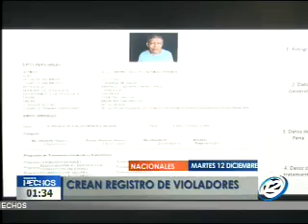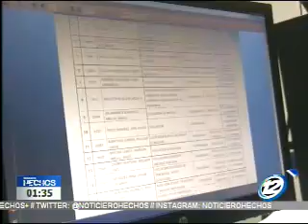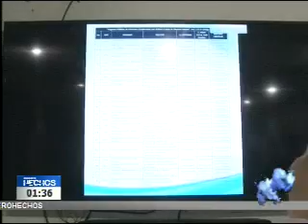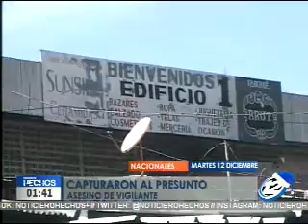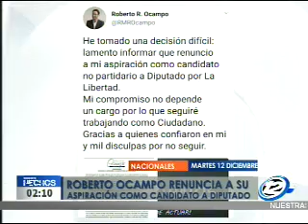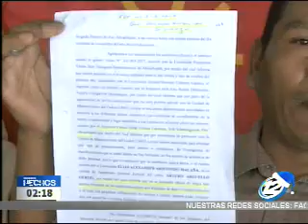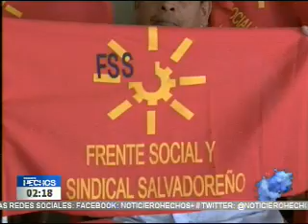Hechos MD: Programa del 12 de Diciembre de 2017